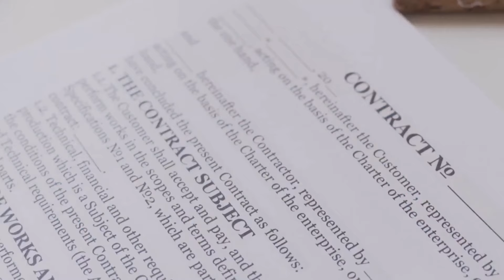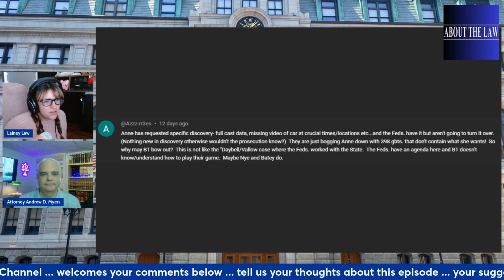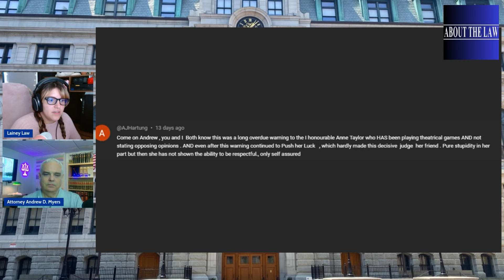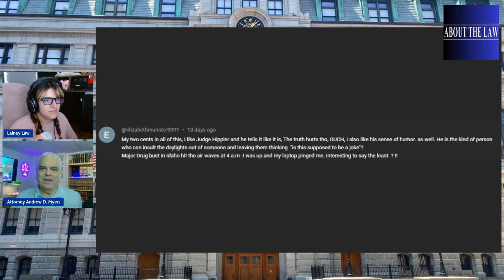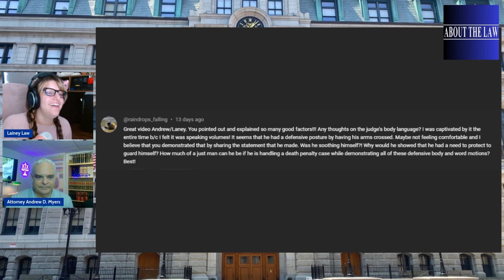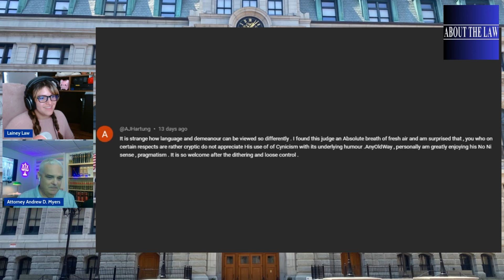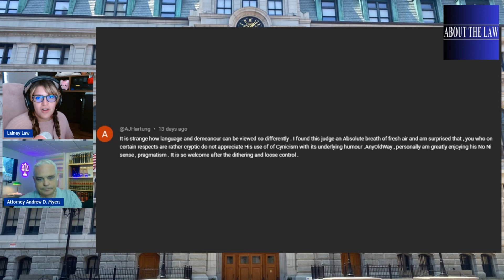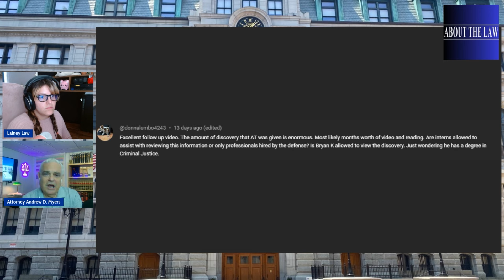Kohberger venue change sparks concerns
At Bryan Kohberger’s first Boise, Idaho court hearing, new judge Steven Hippler set expectations in the Idaho 4 case. Today we look into what our viewers have to say about the changes